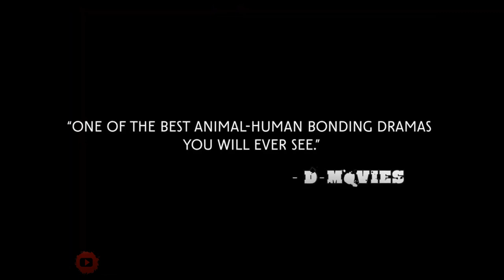THE FOX - Official Trailer (2024) with Karl Markovics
At the dawn of WW2, a young soldier encounters a wounded fox cub and takes it with him to occupied France. The story of an unlikely friendship.

Director:
Adrian Goiginger

Writer:
Adrian Goiginger

Stars:
Simon Morzé, Karl Markovics & Adriane Gradziel...